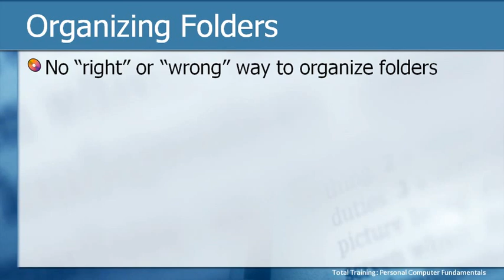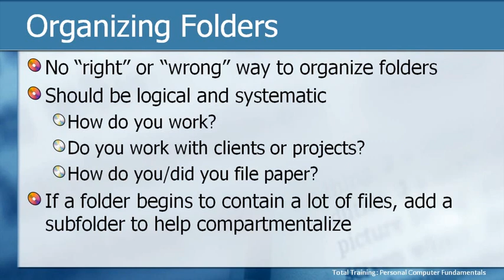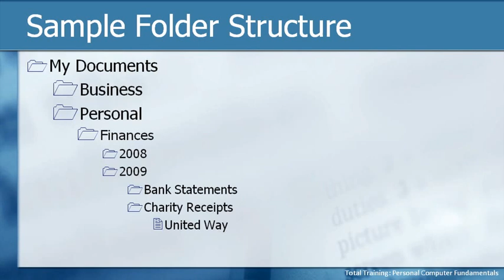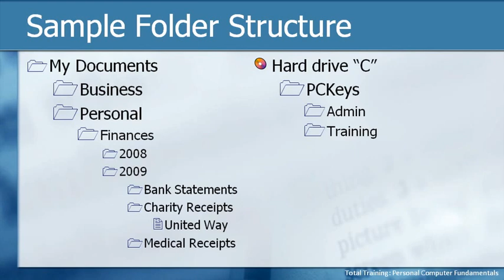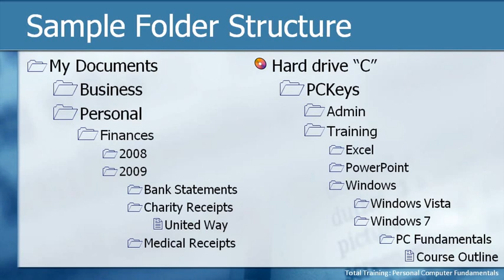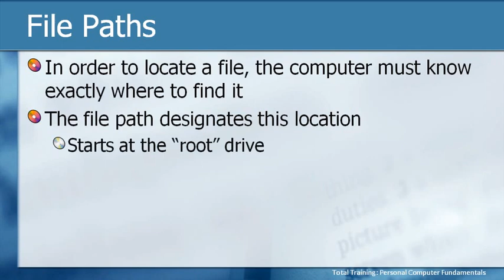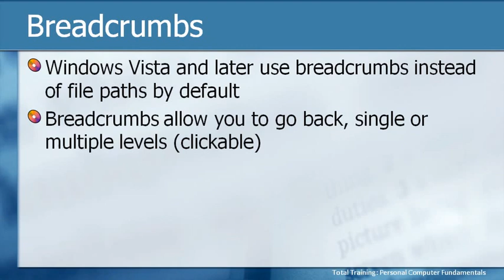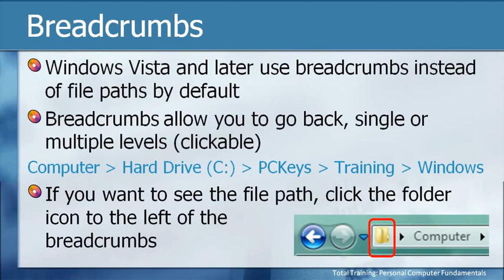(Part 2) UNDERSTANDING FILE STRUCTURE - Folder Hierarchy & Breadcrumbs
The Personal Computer Fundamentals
UNDERSTANDING FILE STRUCTURE
Part 2 - Folder Hierarchy & Breadcrumbs.
Organizing Folders, Sample Folder Structure, File Paths and Breadcrumbs.